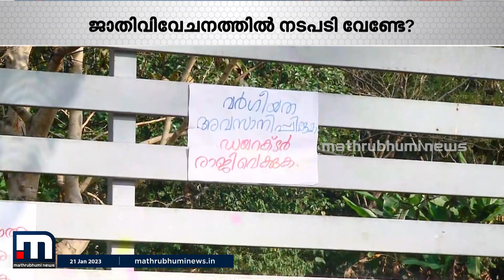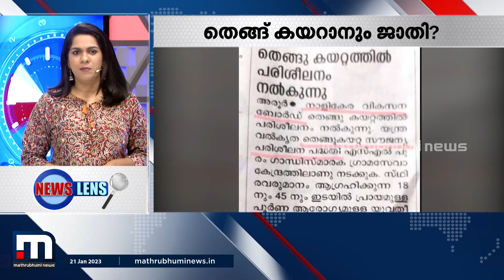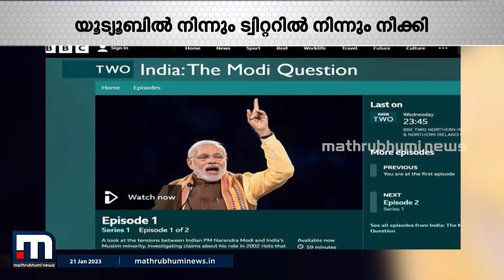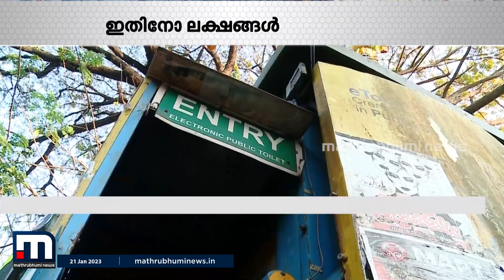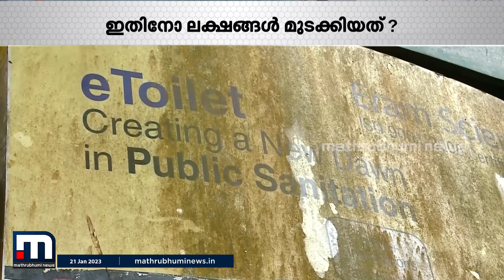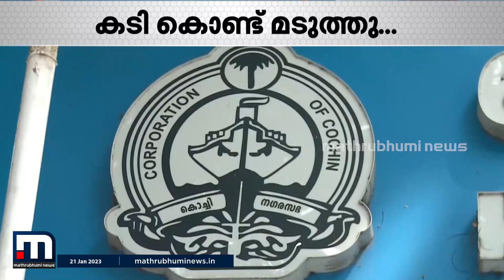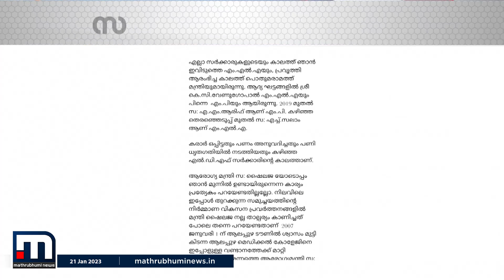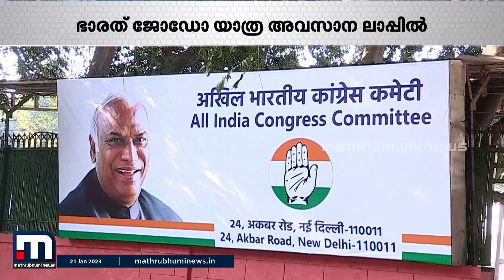ഇരുപത്തിയൊന്നാം നൂറ്റാണ്ടിലും ജാതിവിവേചനത്തിനെതിരെ സമരം ചെയ്യുന്ന കേരളം| News Lens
വിദ്യാർഥി പ്രതിഷേധത്തിനൊടുവിൽ  കോട്ടയം കെ.ആർ.നാരയണൻ ഇൻസ്റ്റിറ്റ്യൂട് ഡയറക്ടർ സ്ഥാനത്ത് നിന്നു ശങ്കർ മോഹൻ രാജിവെച്ചു. കാലവധി കഴിഞ്ഞതിനാൽ രാജിക്കത്ത് ചെയർമാൻ അടൂർ ഗോപാലകൃഷ്ണന് നൽകിയെന്ന് ശങ്കർ മോഹൻ മാതൃഭൂമി ന്യൂസിനോട് പ്രതികരിച്ചു.

Happy viewing!